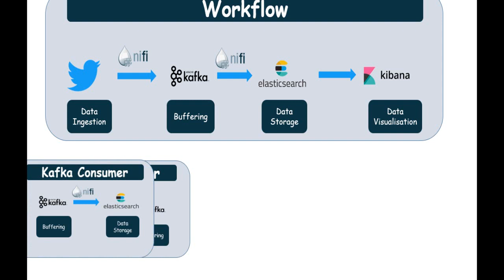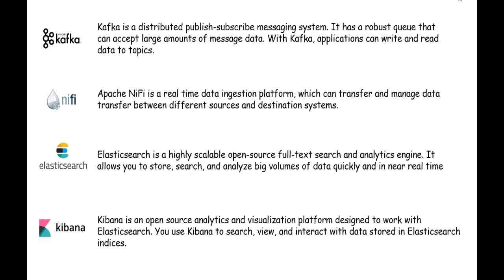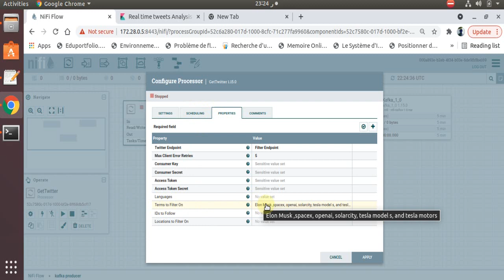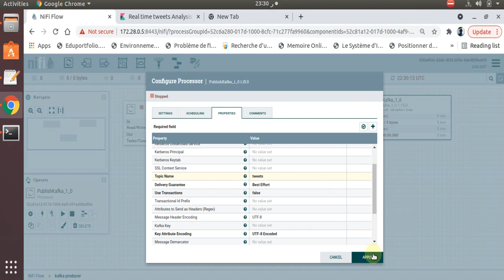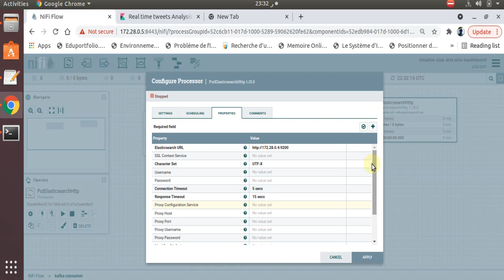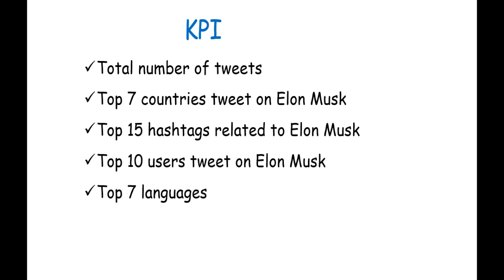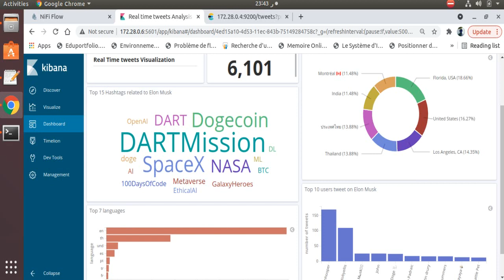Real Time tweets Analysis using Kafka,apache nifi,elasticsearch and kibana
this solution consist of collect , store and visualize tweets in real time using :
 1/ Kafka & zookeeper : for collecting tweets in Real Time from tweeter using tweeter API and
 2/ elasticsearch : for store the tweets
3/ Kibana : for analyze & visualize the tweets  based on some KPI

4/ Apache nifi : used as Data Flow tool for send the data from twitter API to kafka and after that from kafka to elasticsearch

for the setup of the cluster i used Docker , so each component is installed as docker container

you will find the code for the setup of the cluster